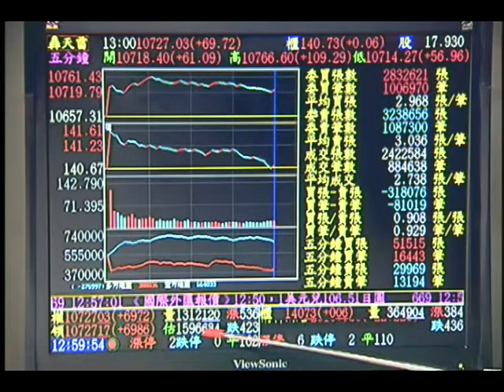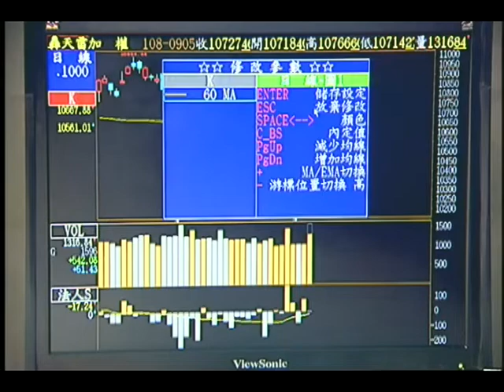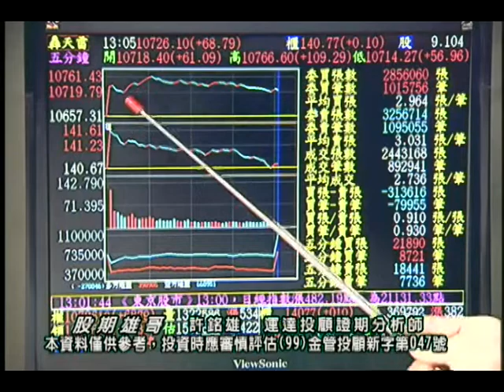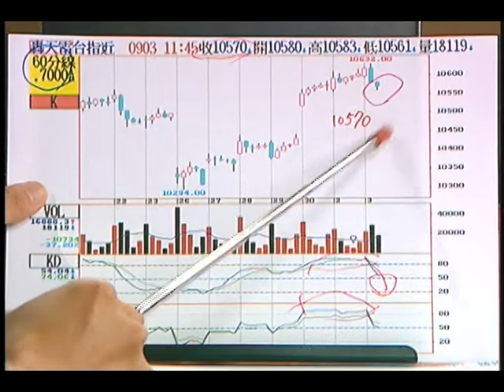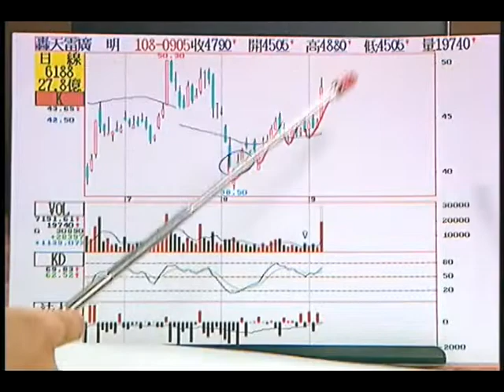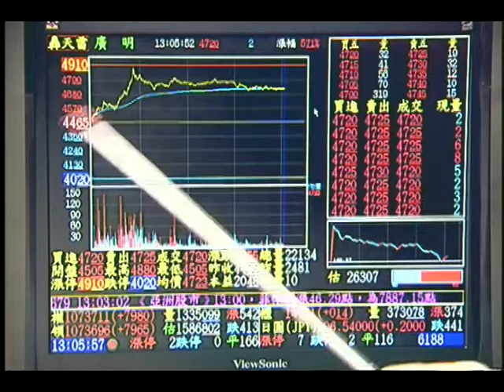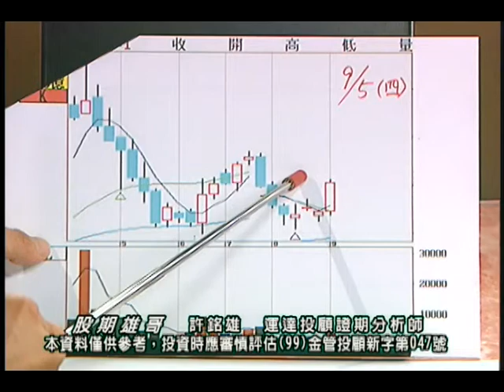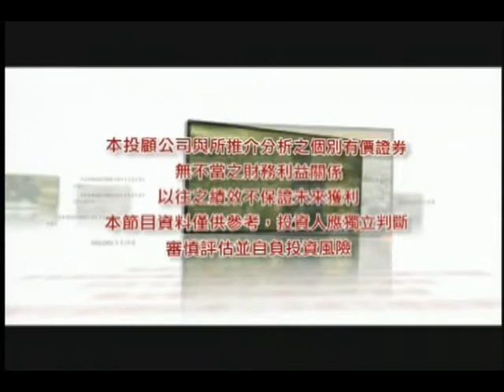20190905 許銘雄 股期雄哥